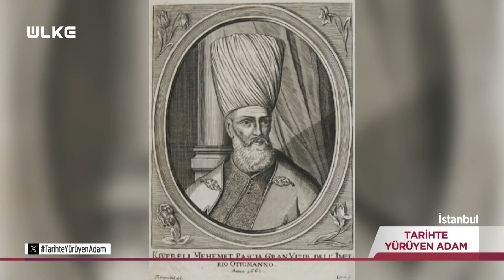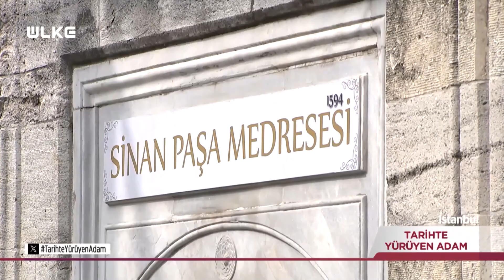İlk Barok Mimari Eserini Kim Yaptırmıştır? - Tarihte Yürüyen Adam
Osmanlı Tarihinin İlk Barok Eseri - Tarihte Yürüyen Adam